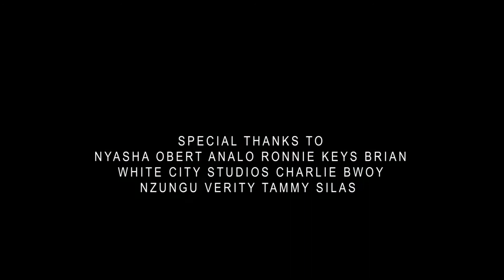Twister ft Usher wakanyanya (official video)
This channel serves to entertain and educate